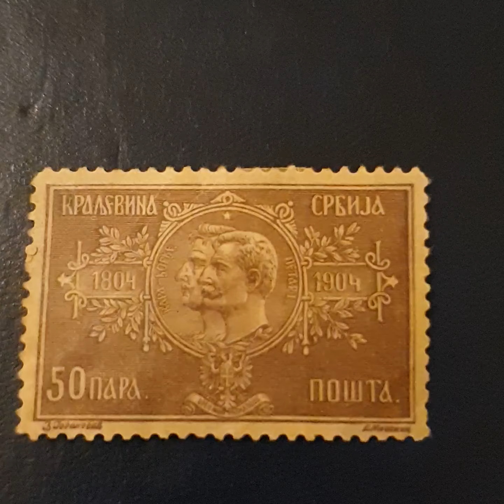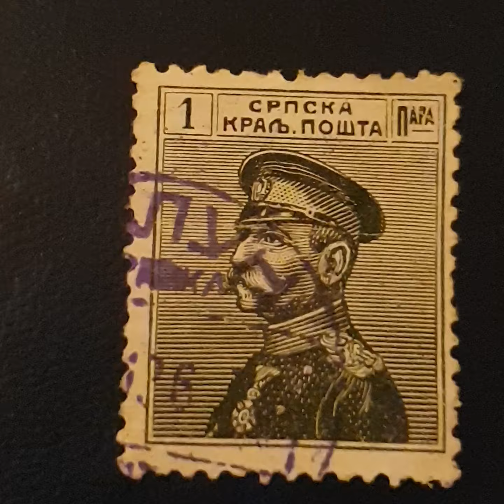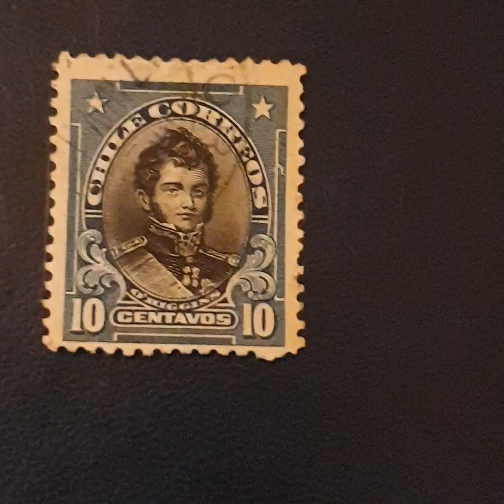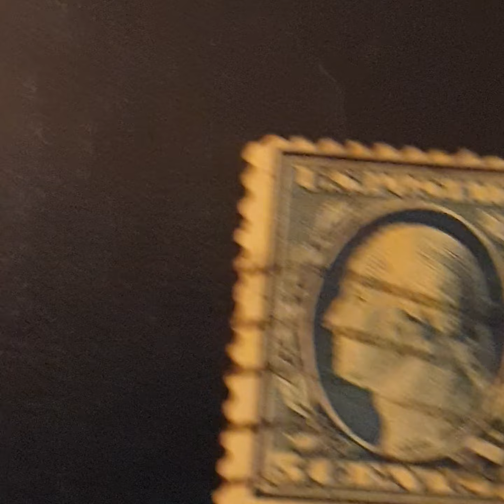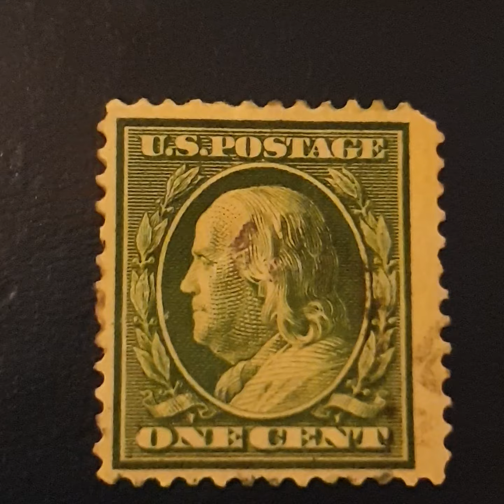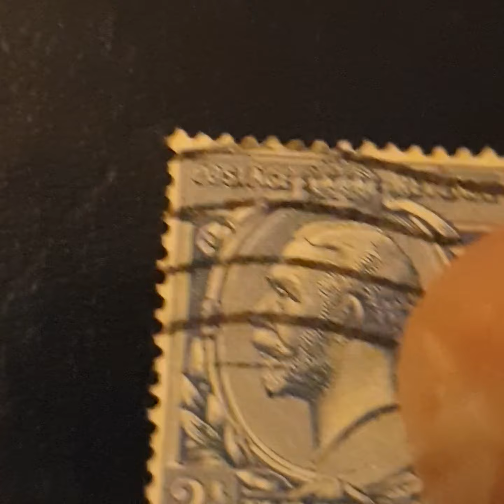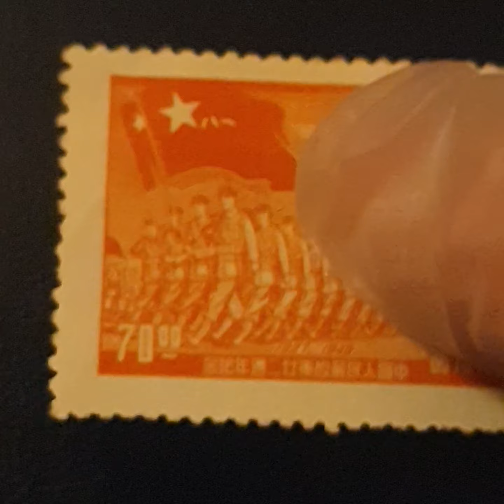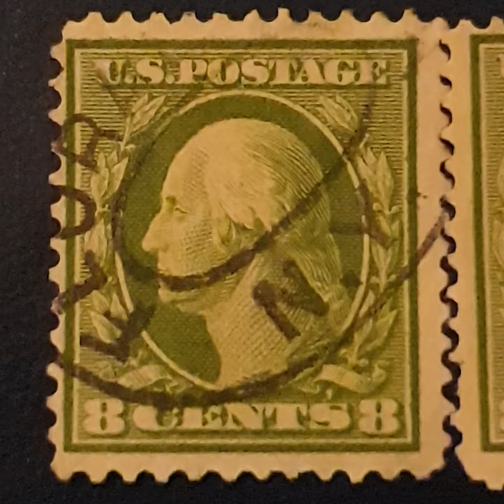Stamps worth the money